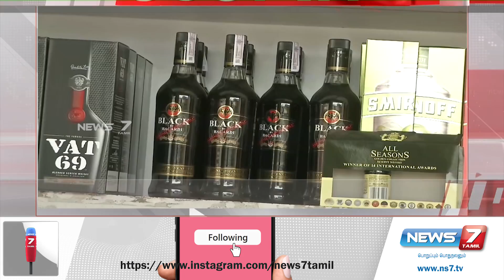டெல்லி ஹரியானா எல்லையில் 144 தடை உத்தரவை மீறி நடைபெற்ற மது விற்பனை